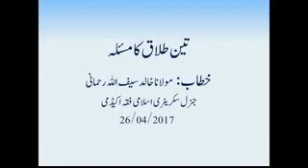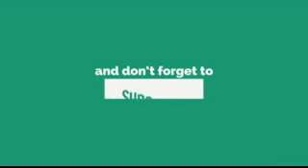3 Talaq Ka Masla | Maulana Khalid Saifullah Rahmani| 28-04-2017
Publish Date: 04-Apr-2017

"تین طلاق کا مسئلہ
بیان : مولانا خالد سیف اللہ رحمانی صاحب
جنرل سکریٹری اسلامی فقہ اکیڈمی ۔ دہلی"

Courtesy: Bhatkallys.com

Maulana Khalid Saifullah Rahmani

Khalid Saifullah Rahmani
مولانا خالد سیف اللہ رحانی